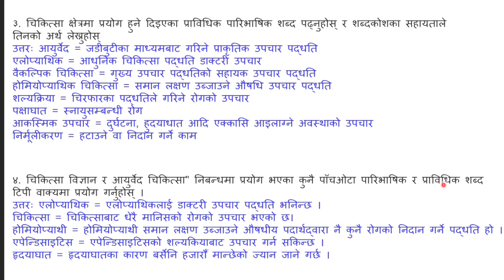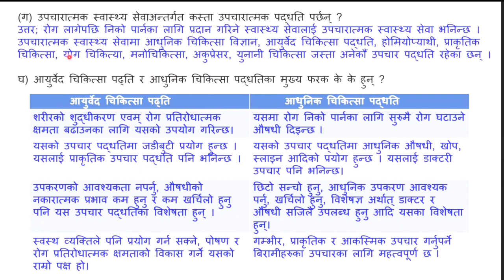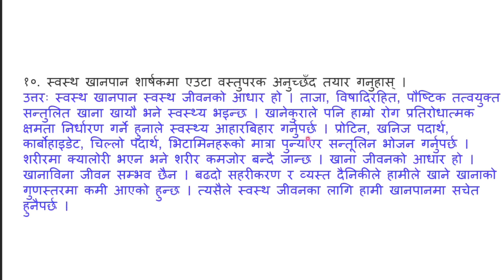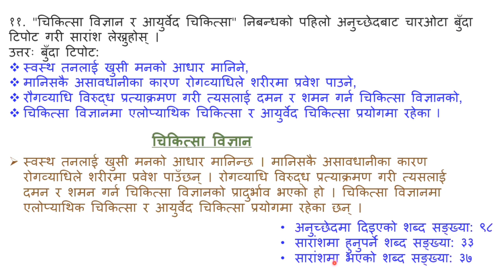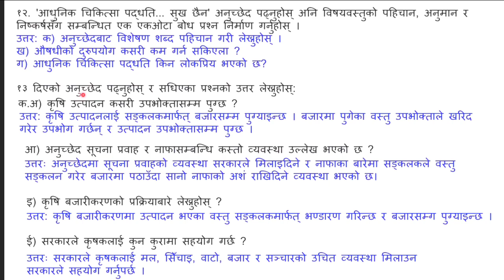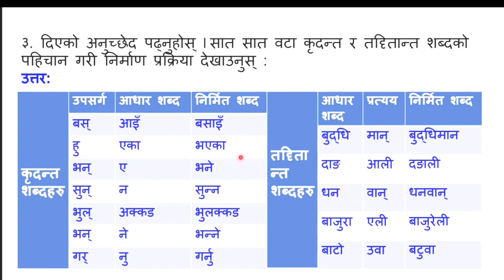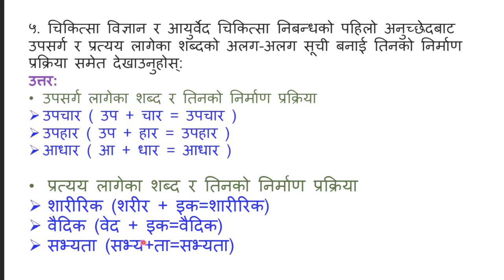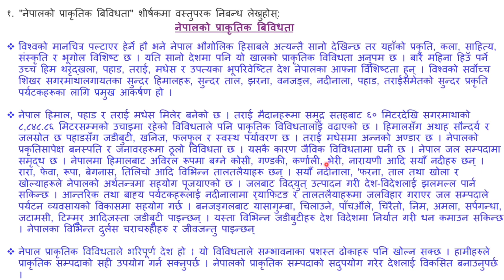Class 10 nepali guide |Class 10 nepali ko exercise New book 2080 All solution|Class 10 nepali unit 3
Class 10 nepali|Class 10 nepali guide |Class 10 nepali ko exercise New book 2080 All solution|
Class 10 nepali|Class 10 nepali

class 10 nepali chapter 3 summary
class 10 nepali chapter 3 exercise nepal
online school
class 10 nepali chapter 3 reading